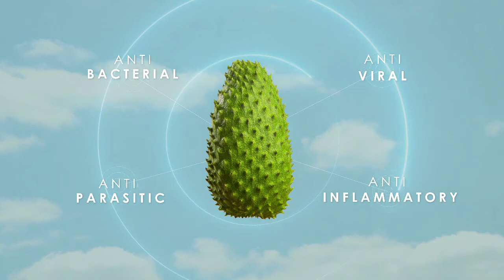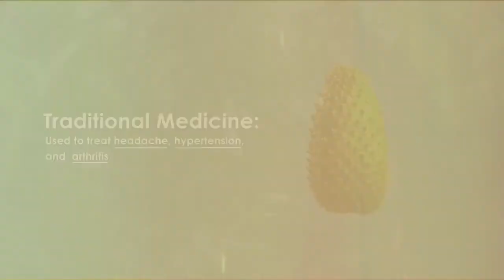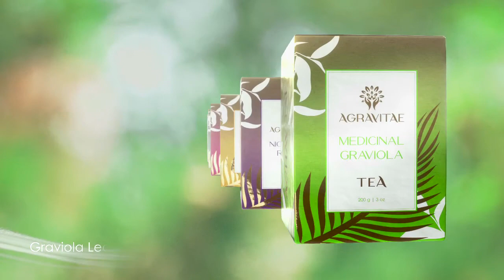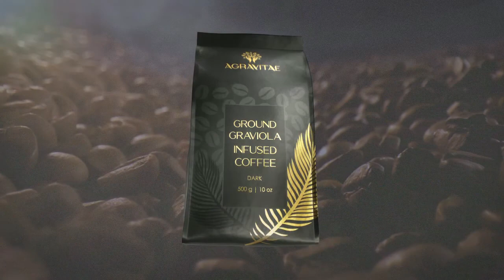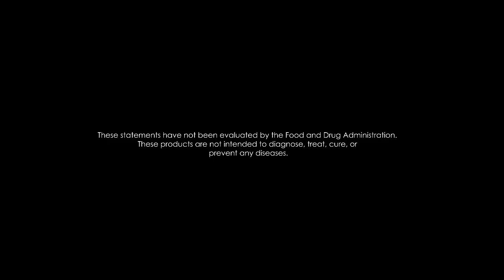Agravitae- MoneyTV with Donald Baillargeon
On MoneyTV with Donald Baillargeon, Agravitae has developed a unique line of health and wellness products from the graviola fruit.